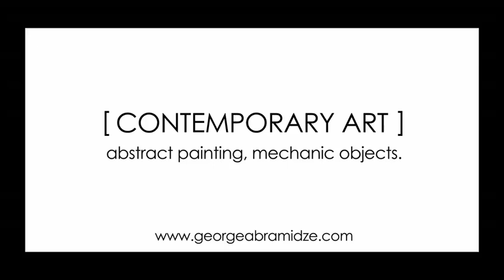Contemporary Art by George Abramidze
[ CONTEMPORARY ART ]
ABSTRACT PAINTING, MECHANIC OBJECTS by GEORGE ABRAMIDZE
PERSONAL EXHIBITION OF PAINTER
"CONCORDANCE ARK"
PRESENT

OPENING: 10 MAY 17:00 P.M.